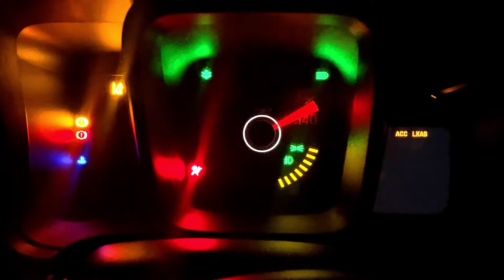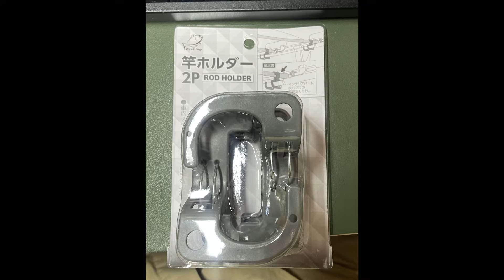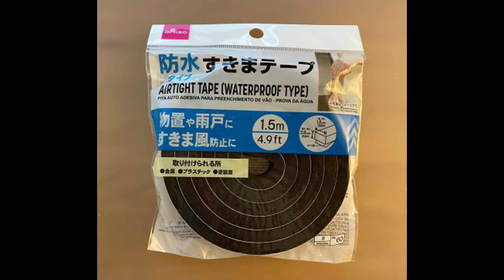釣り・車中泊用のN-VANに最高のロッドホルダーを自作して取り付ける 【軽バンDIY】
今回はN-VANにロッドホルダーをイレクターパイプで初めて自作して取り付けました。
ハンガーをかけたりもできるので大変便利です
剛性もあるのでそこそこ重いものも下げれます。
今後改良できるよに両サイドのパイプは長めに残してあります。
先日使用しましたが上々の使用感でしたが少し改良して左後くらいに網棚を取り付けてみようかとも思います。
ロッドホルダーとしては最高のものができたなと思います😆

SK11 パイプカッター 切断能力 4~32mm PC-32

E-Value ケーブルクランプ 固定部直径:約40mm CCP-M

リング カヤック/釣りボート/カヌー/リギング/バンジーキットアクセサリー M6ネジ付き ナイロン ステンレス 10本入り

イレクターパイプ スペーシアパイプ ジュラルミン アタッチメント アルミアタッチメント DIY 製作 で 車中泊 キャンプ ルームキャリア 釣り ロッドホルダー レジャー トランポ NVAN ハイエース エブリィ ハイゼット (４個セット)

スペーシア メタルジョイントNSJー1(3方向ジョイント) NSJ1

スペーシア メタルジョイントNSJー7(フリージョイント) NSJ7

スペーシア プラスチックジョイントPJー513DBK 黒 PJ513DBK

YAZAKI イレクターパイプ 1200mm ブラック H-1200 AAS BL

アマゾンでこれ狙ってます